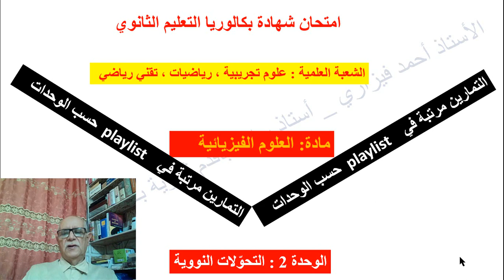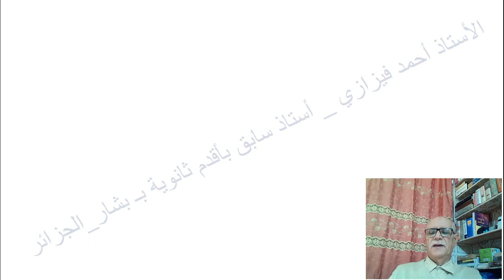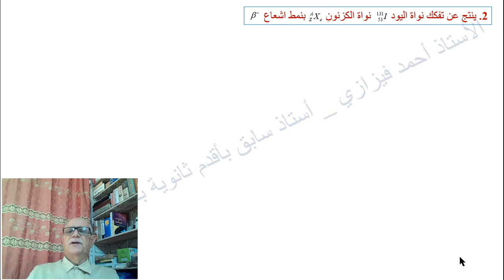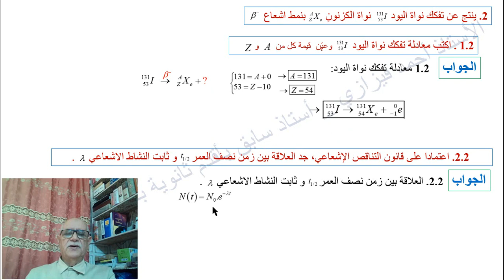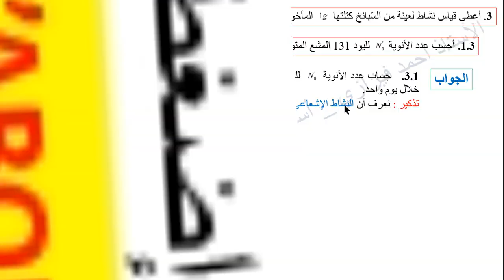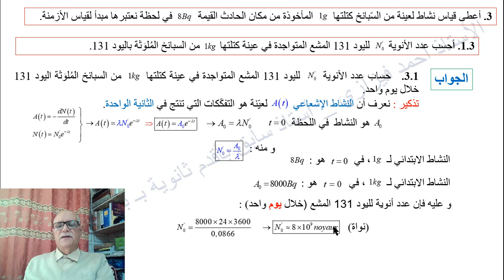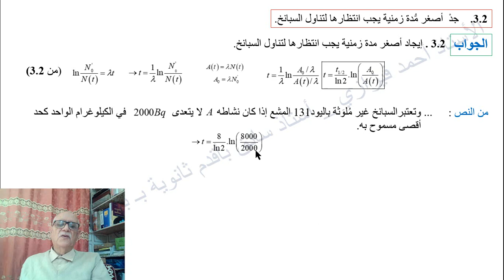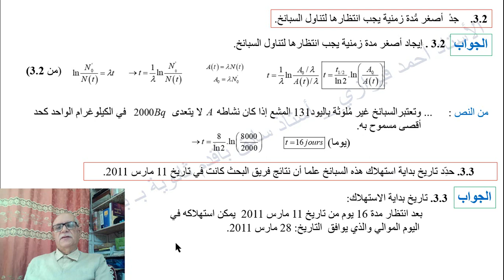9- BAC - 2021 - U 2 * مواضيع بكالوريا - 2021 -- الوحدة 2 #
إَّ ن معدلات التلوث بالإشعاع النووي الذي أصاب المازارع قد تجاوز في بعض الأحيان 10 مارت المعدلات المسموح بها "
إنسخ ثم ألصق  الرابط  واختر النص بصغة  PDF حسب رقم الفيديو. إقرإ النص بتأني ويمكنك طباعته. بالتوفيق